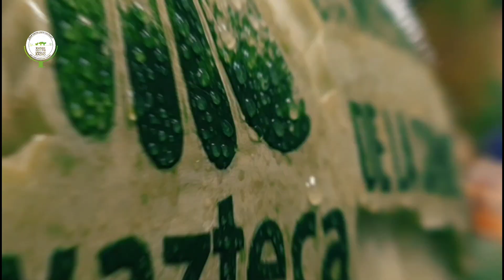Arreglo de mukimono día internacional de la sandía 🍉🍉🍉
Montaje y elaboración de mukimono